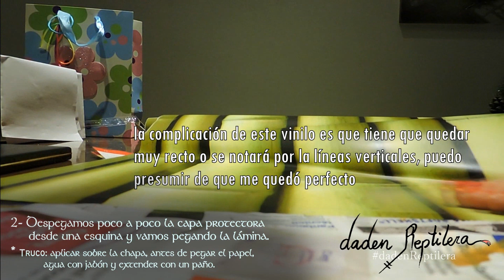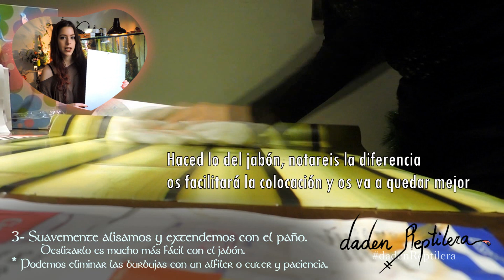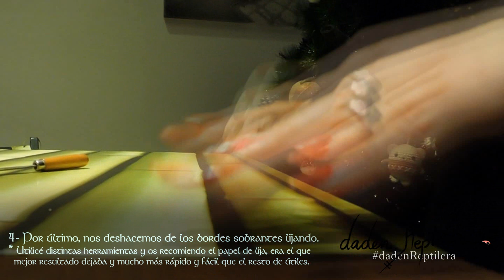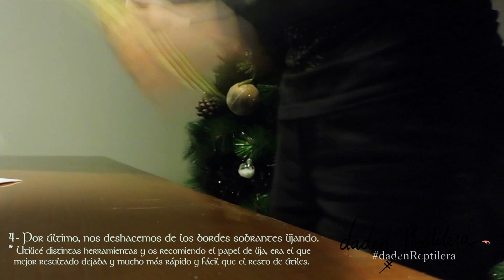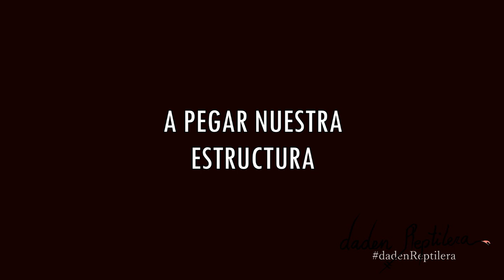Cómo hacer un fondo original Fácil y Rápido para tu terrario | daden Reptilera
Haz el fondo de tu terrario eligiendo entre una gran gama de opciones, puede quedarte muy original si no te limitas a lo que venden en tu tienda de animales de confianza. Los conceptos importantes los he explicado de distintas formas para que quedara claro de cualquier forma posible, pero vais a descubrir lo sencillo que es, es muy intuitivo todo. Si preferís que los tutoriales sean más esquemáticos decídmelo en los comentarios para tenerlo en cuenta en futuros vídeos.

Puedes mandar una carta a esta dirección: Mi apartado de correos: Criadero Kimbi (daden Reptilera) Apartado de correos N°22 04700 El Ejido. Almería. //Haré vídeos de cartitas!//

Gracias por tu like, lo valoro y agradezco, y si compartes mi canal eres todo un héroe =D. Besos y que tengas un buen día.

OTROS VÍDEOS O RELACIONADOS
·Siguiente todos los lunes y miércoles
·Anterior

*Mi apartado de correos: Criadero Kimbi (daden Reptilera) Apartado de correos N°22 04700 El Ejido. Almería.*